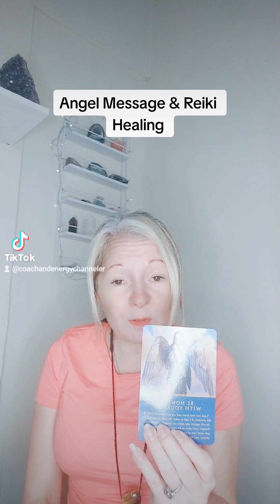ANGEL MESSAGE WITH REIKI FOR PROTECTION & CONFIDENCE ✨️@JoannePalfrey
Angel Messaged and Reiki Healing to send protection and help give you confidence, the Angels and Universe have asked for you to call upon them for guidance.

I hope this has helped Today.

Sending you lots of Beautiful Reiki Energy your way.

In Love & Light

Joanne